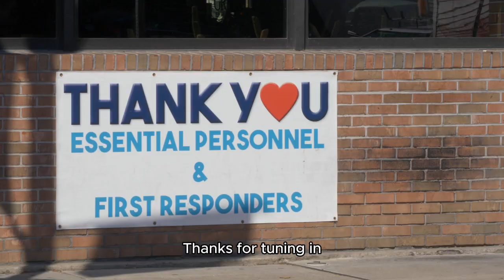Céline Dion's Inspiring Comeback at the 2024 Olympics Opening Ceremony | Artsina.Com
Céline Dion graced the stage at the 2024 Olympics, performing "Hymne à l’amour" by Édith Piaf.
Céline Dion made her highly anticipated return to the stage during the 2024 Olympics Opening Ceremony.
This marked her first public appearance since 2020 and her diagnosis of stiff-person syndrome.
She performed the iconic 'Hymne à l’amour' by Édith Piaf at the base of the Eiffel Tower.
Dion's documentary reveals her struggles, emphasizing her determination to perform despite challenges.
In her documentary, she revealed her battle with stiff-person syndrome and its life-threatening challenges.
Other stars like Lady Gaga and Aya Nakamura also performed, showcasing a star-studded event.
Dion emphasized her determination, stating it's harder to cancel shows than to perform them.
Her performance marked a pivotal moment, signaling a powerful comeback in her music career.